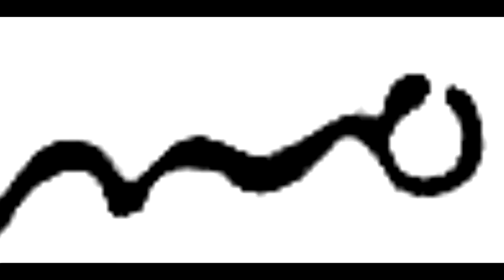Pierre-Auguste Renoir (1841 - 1919) - Part XXII - A collection of paintings from 1891 to 1892.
9:26
Strauss
Clásica | Dramática